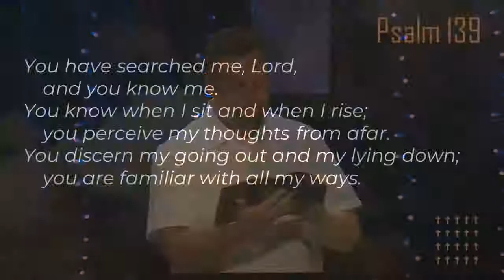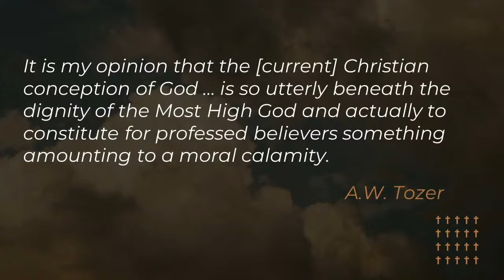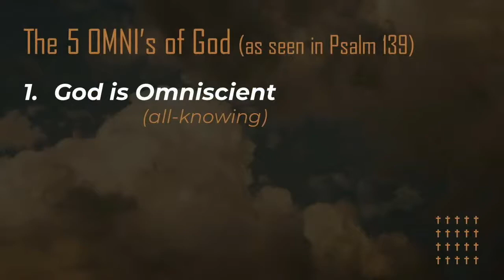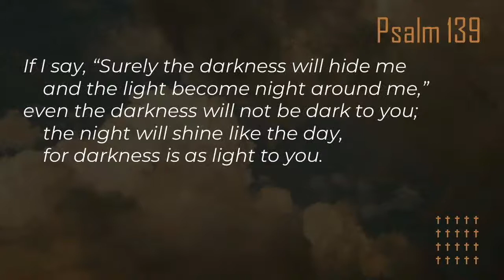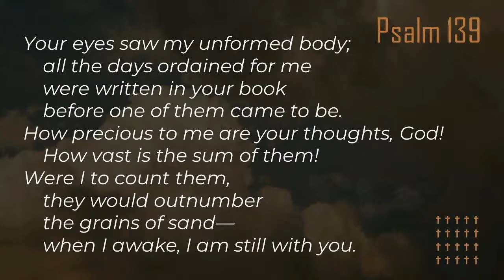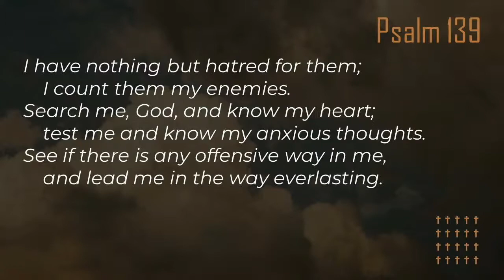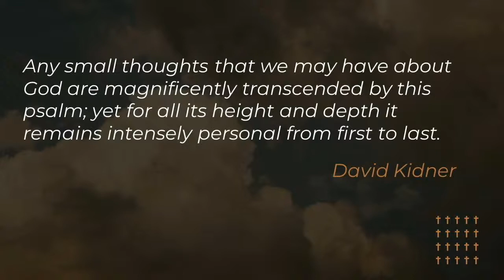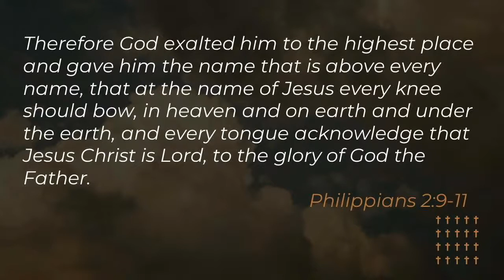Honest To God | Week 11 | Cam Stephens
Welcome to Grant. We're so excited to worship with you.
Find allies to walk alongside you.